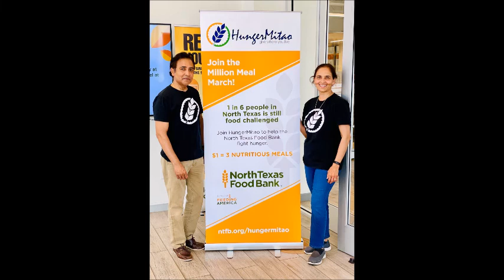20220827 HungerMitao Radio Show - Concert and Niraj Bhatia